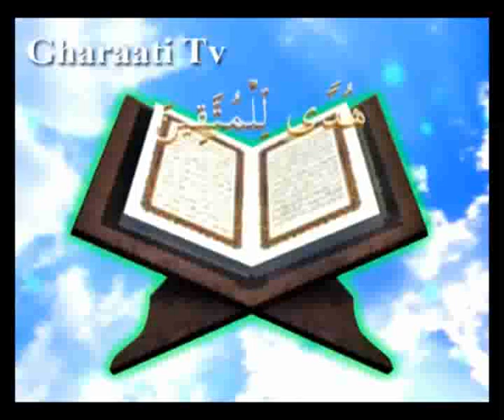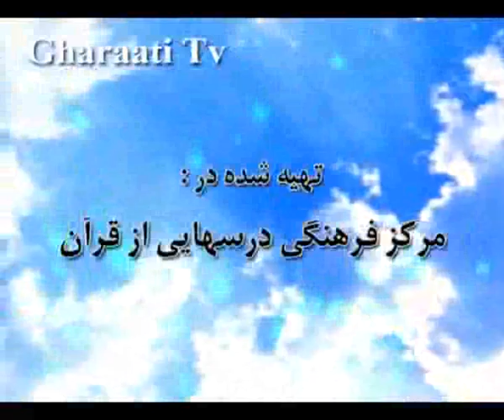قرائتي / تفسير آيه 36 سوره نساء - از حقّ خدا تا حقّ بردگان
آیه 36 سوره نساء - با موضوع از حقّ خدا تا حقّ بردگان
شرک
نیکی به پدر و مادر
نیکی به نزدیکان
نیکی به یتیمان و مساکین و در راه ماندگان
نیکی به همسایگان دور و نزدیک
نیکی به همراهان
نیکی به بردگان
آيه
وَاعْبُدُواْ اللَّهَ وَلَا تُشْرِكُواْ بِهِ شَيْئاً وَبِالْوَ لِدَينِ إِحْسَناً وَبِذِى الْقُرْبَى وَالْيَتَمَى وَالْمَسَكِينِ وَالْجَارِ ذِى الْقُرْبَى وَالْجَارِ الْجُنُبِ وَالصَّاحِبِ بِالْجَنْبِ وَابْنِ السَّبِيلِ وَمَا مَلَكَتْ أَيْمَنُكُمْ إِنَّ اللَّهَ لَايُحِبُّ مَنْ كَانَ مُخْتَالاً فَخُوراً
ترجمه
و خدا را بپرستید و هیچ چیز را شریك او قرار ندهید و به پدر و مادر نیكى كنید و به بستگان و یتیمان و بینوایان و همسایه ى نزدیك و همسایه ى دور و یار هم نشین و در راه مانده و زیردستان و بردگانتان (نیز نیكى كنید.) همانا خداوند، هر كه را متكبّر و فخرفروش باشد، دوست نمى دارد.
نکته ها
این آیه، از حقّ خدا «واعبدوااللَّه» تا حقّ بردگان «ملكت ایمانكم» را بیان كرده و این نشانه ى جامعیّت اسلام است.
«الجار ذى القربى والجار الجنب»، شامل همسایه ى فامیل و غیر فامیل، هم عقیده و غیر هم عقیده نیز مى شود. به گفته ى روایات تا چهل خانه از هر طرف، همسایه اند.[275] یعنى در مناطق كوچك، همه همسایه اند.
«الصاحب بالجنب»، شامل رفقاى دائمى یا موقّت، رفقاى سفر، یا آنان كه به امید نفعى سراغ انسان مى آیند، مى شود.
«ابن السبیل»، ممكن است در وطن خود متمكن باشد و ما شناختى از او و بستگانش نداشته باشیم، فقط بدانیم كه درمانده ى در سفر و فرزند راه است كه باید مورد حمایت قرار گیرد.
«مختال»، كسى است كه در دنیاى خیال، خود را بزرگ مى پندارد و تكبر مى كند. اگر به اسب هم «خیل» مى گویند چون متكبّرانه راه مى رود.
احسان به پدر و مادر، شامل محبّت، خدمت، كمك مالى، علمى، عاطفى و مشورت با آنان مى شود.
شرط احسان به والدین خوب بودن آنان نیست، ولى اطاعت از والدین در صورتى است كه آنان به امرى بر خلاف رضاى خدا فرمان ندهند.
امام صادق علیه السلام فرمودند: پیامبرصلى الله علیه وآله و على علیه السلام پدران این امّت هستند، زیرا در قرآن آمده: «اعبدوا اللّه... و بالوالدین احساناً»[276]
275) وسائل، ج 12، ص 131.
276) تفسیر عیّاشى، ج 1، ص 241.
پيام ها
1- تنها عبادت خدا كافى نیست، دورى از هرگونه شرك و ریا لازم است. «واعبدوا اللَّه ولاتشركوا...»
2- نیكى به پدر و مادر، در كنار بندگى خدا وتوحید مطرح است. «واعبدوااللَّه... و بالوالدین احسانا»
3- خداپرست واقعى باید نسبت به بستگان، محرومان و همسایگان خود، متعهّد و مسئول باشد. «اعبدوااللَّه... ذى القربى و الیتامى»
4- همسایگان دور نیز بر انسان حقّ دارند. «الجار الجنب»
5 - در احسان كردن به اولویّت ها توجّه كنید. نام والدین قبل از بستگان و نام آنان قبل از یتیمان آمده است.
6- بى توجّهى به والدین و بستگان و یتیمان و محرومان جامعه، نشانه ى تكبّر و فخر فروشى است. «ان اللّه لایحبّ من كان مختالاً فخوراً»
7- احسان، باید همراه با تواضع باشد. در ابتداى آیه سفارش به احسان شده و در پایان از تكبّر نهى نموده است. «لایحبّ كلّ مختال»